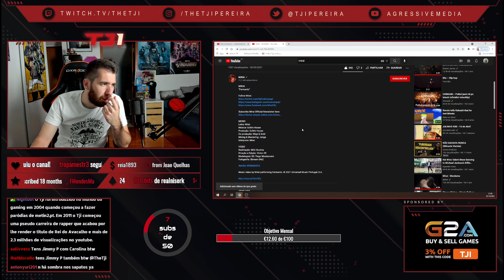TJI REAGE A MIRAI - FERMENTO